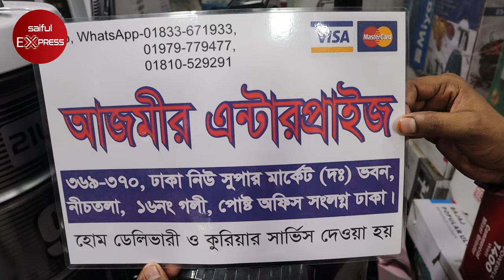সব ধরনের মাইক্রোওয়েভ ওভেনের দাম জানুন । microwave oven price bd । miyako microwave oven price in bd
369/370, Dhaka New Market, Ground Floor, Goli 16, Dhaka-1205

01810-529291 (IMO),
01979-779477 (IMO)